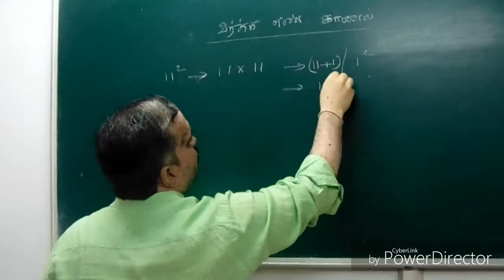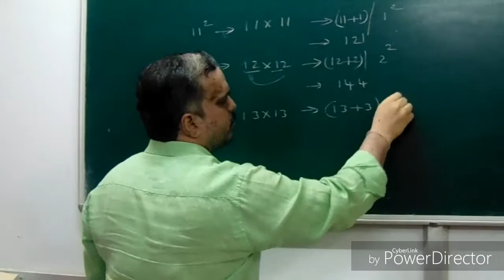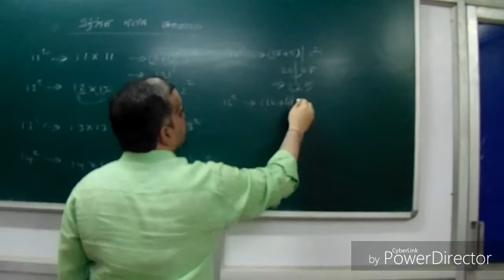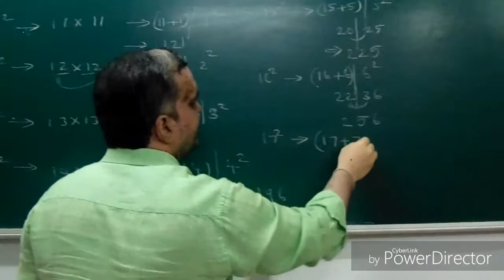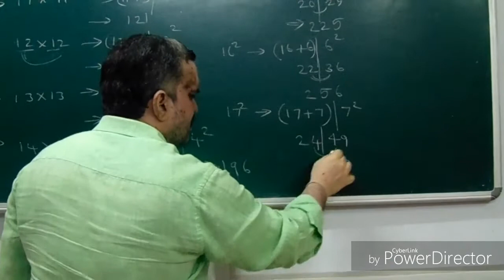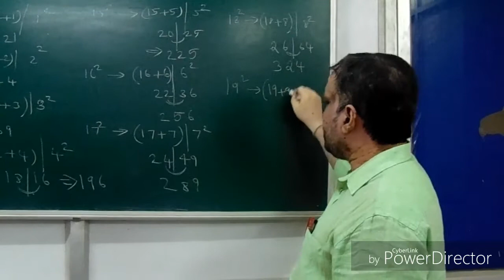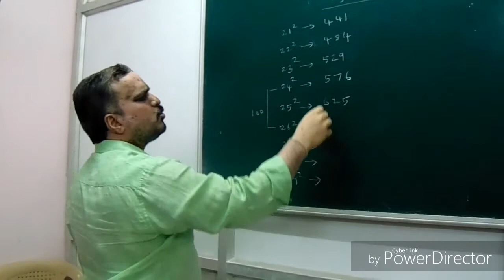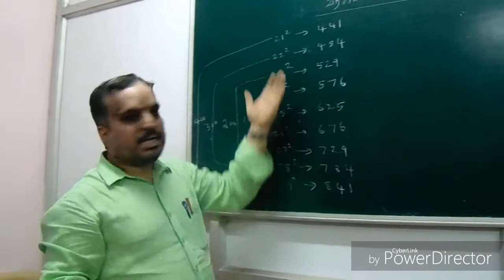Squaring tricks|Squaring numbers quickly|Dr.K.Thirumurugan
வர்க்க எண் காணல்  எளிய வழி _Thirumurugan_Mathstimes